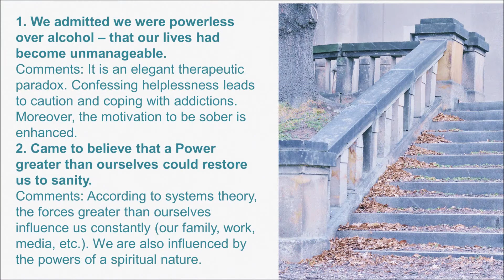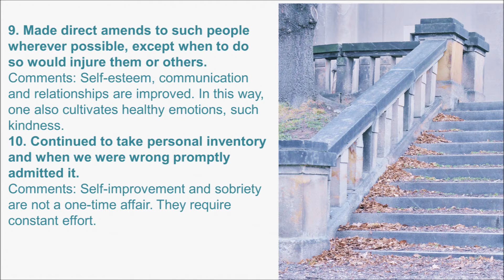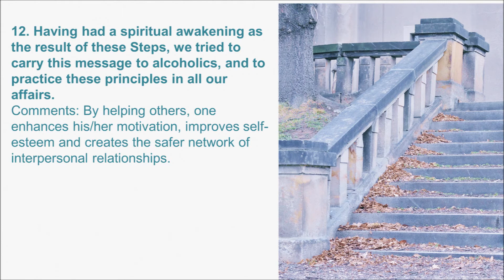12 steps of Alcoholics Anonymous and Similar Organizations and Psychotherapy